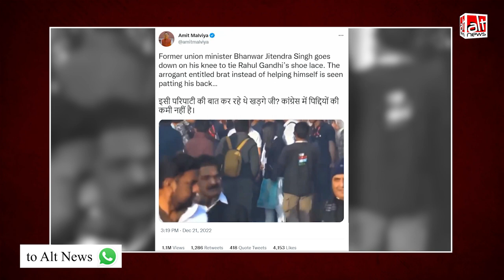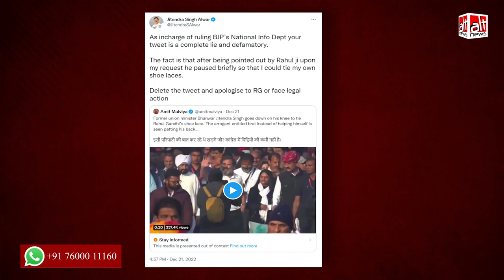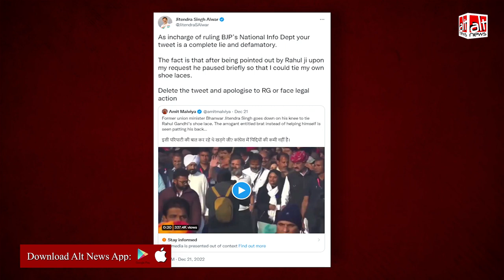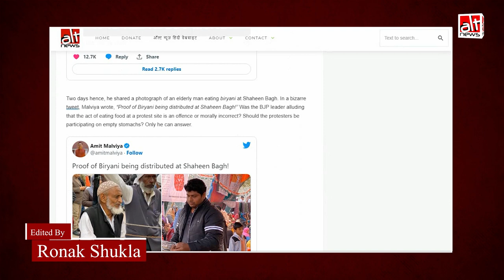पूर्व केंद्रीय मंत्री Jitendra Singh ने Rahul Gandhi के जूते का फीता बांधा? | Bharat Jodo Yatra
Amit Malviya and some other BJP leaders shared a video of Bharat Jodo Yatra claiming former Union minister Jitendra Singh had tied Rahul Gandhi's shoelace. Video evidence shows the claim is false. WATCH: